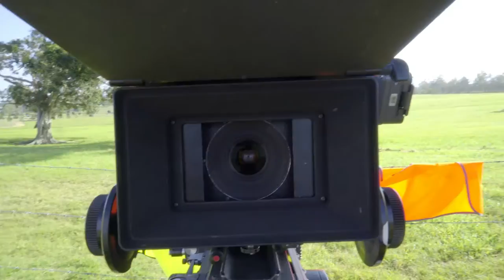Ergon Grim Llama | Behind The Scenes | TV Commercial